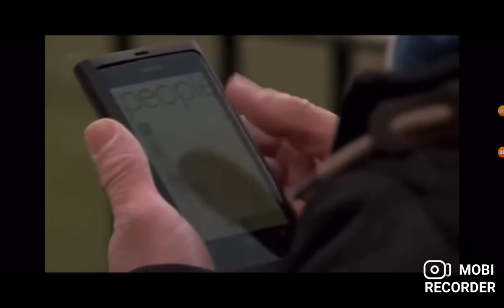Coronation street David has a epileptic seizure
David takes Joseph and Max out to the park to see the ducks however whilst they're there, David collapses and has a seizure unable to wake him up Max Grabs David's phone and calls Nick for help.